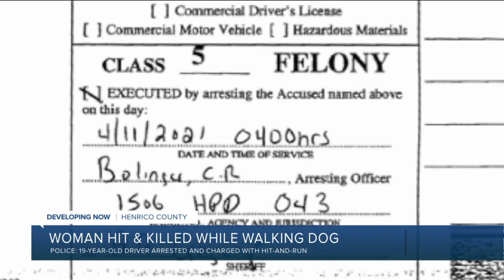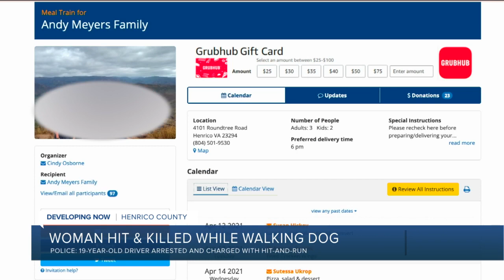Mother killed walking her dog in the West End; teen driver charged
A driver struck and killed a Henrico mother who was out walking her dog, according to Henrico Police and a social media post written by the woman's husband.  Shannon O'Leary, 43, was killed along the 9300 block of Meadowgreen Road, off Francistown Road in Glen Allen, at about 8:46 p.m. Saturday.